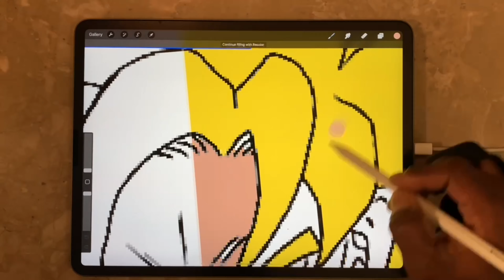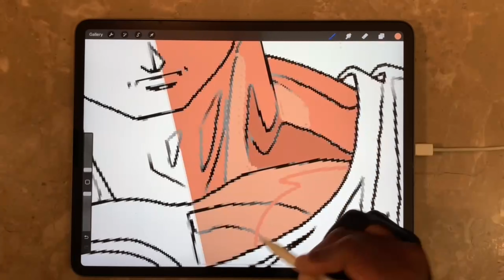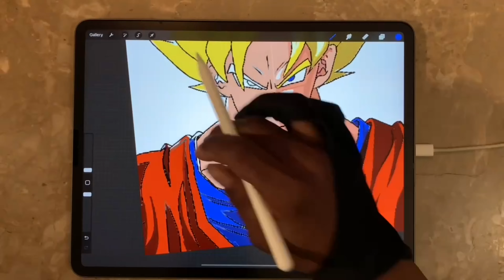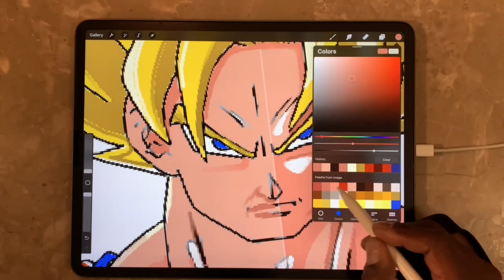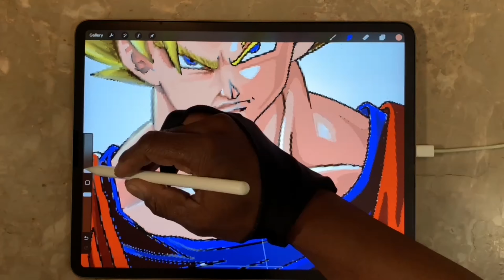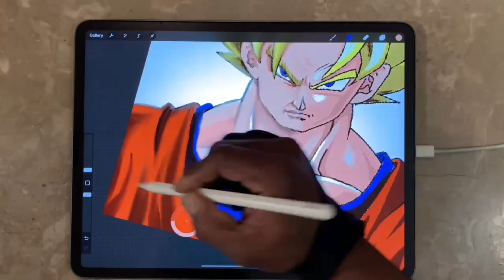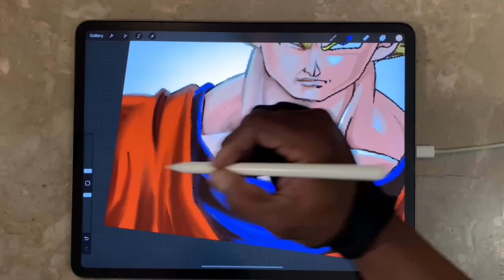Anime Vs Realism Using Procreate On The IPadPro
In this video I utilize Pro-create, Apple Pencil on an IPad pro in order to create a painted version & a anime version of Goku from Dragon Ball Z. Using one famous photo from the anime as my reference material I painted him in a realistic style & anime style. Whether you are a beginner, amateur artist or someone looking for a creative outlet, this is the place to be. Music by D.riot (take to the sky) Spotify